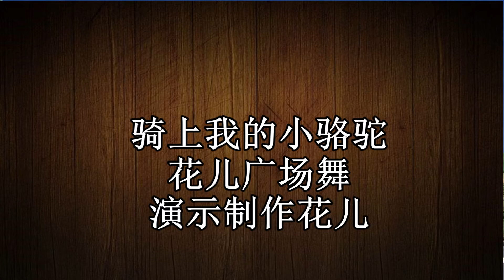魔性踩点舞《骑上我的小骆驼》32步背面演示，一看就会！